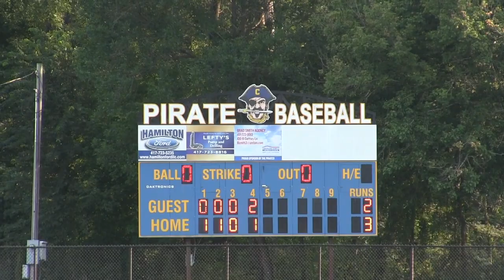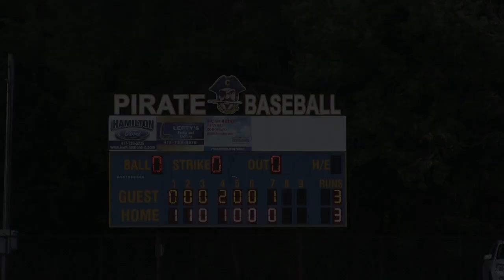Crane Pirate Baseball 4 - Morrisville 3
Extra Inning win for the Pirates. Highlights include a HR by Z. Compton, leaping catch by H. Shepard, catcher D. Terrell's throws out runner at second and more